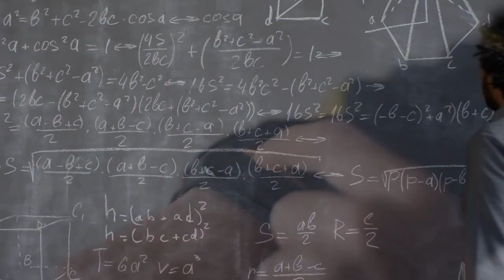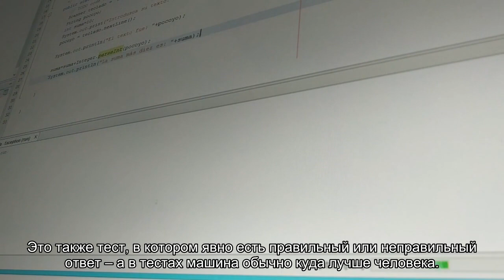Почему мы стали больше полагаться на алгоритмы, а не на мнение живых людей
Алгоритмы могут помочь нам во всем, от выбора музыки до поиска самых дешевых билетов в Интернете. Новое исследование обнаруживает один из переломных моментов, который заставляет нас больше доверять мнению компьютера, а не человека.